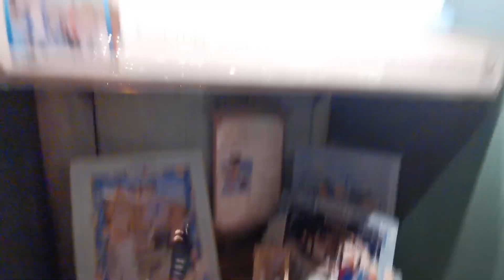Hong Kong Disneyland A World Of Frozen Shop Tour (Tick Tock Toys & Collectibles) 2024